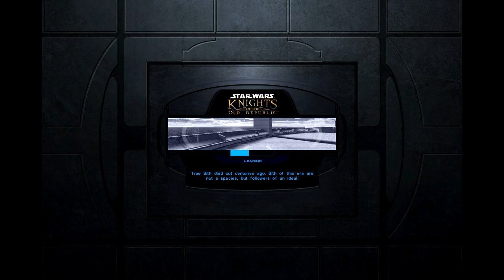Star Wars: Knights of the Old Republic [PC] [Dark Side] - Ep 22: Lost on Manaan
Klai sets his sights for the water planet of Manaan, where he will wait 1 hour so that 7 years will pass on- ...sorry. Wrong franchise. He received a Journal to come to Manaan alone... and he does just that. Sort of.